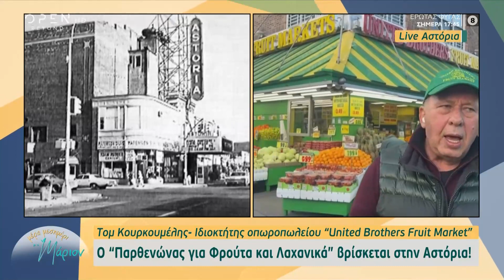Ο «Παρθενώνας για φρούτα και λαχανικά» βρίσκεται στην Αστόρια! | OPEN TV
Γίνετε μέλος στο κανάλι του OPEN για να αποκτήσετε πρόσβαση σε προνόμια:
Ο Κεφαλλονίτης που εμπνεύστηκε τον Παρθενώνα για φρούτα και λαχανικά, βρίσκεται στην Αστόρια.